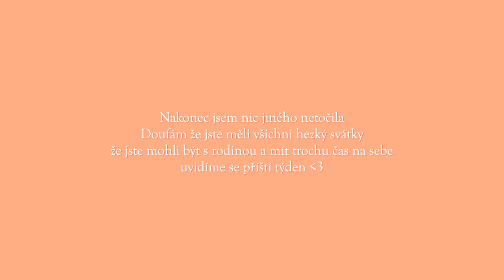Proč nevyšlo video, psychika a Vánoce || Weekly Vlog